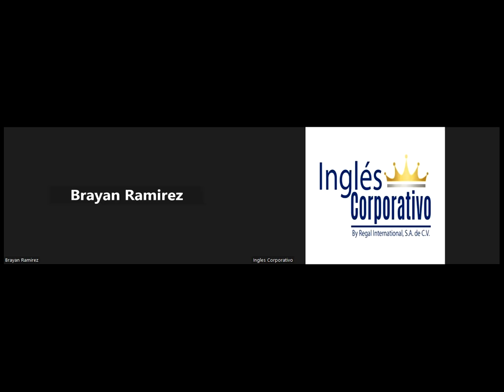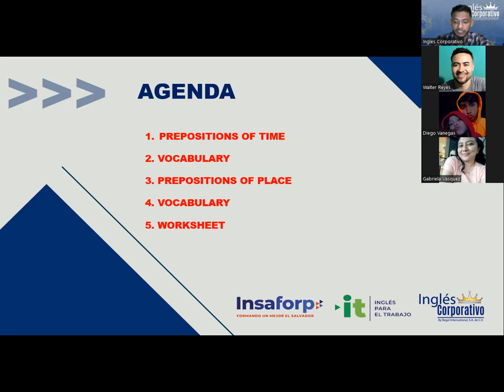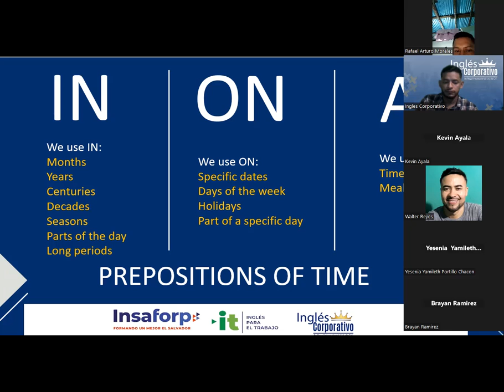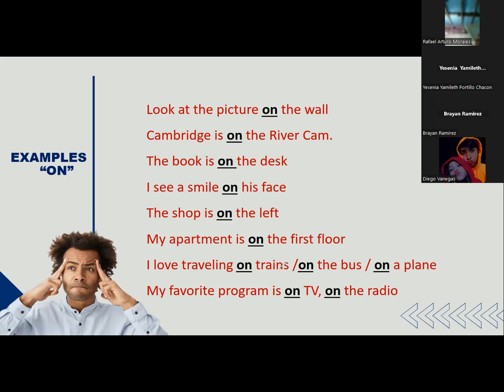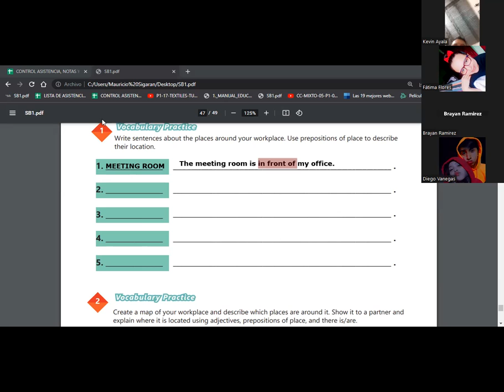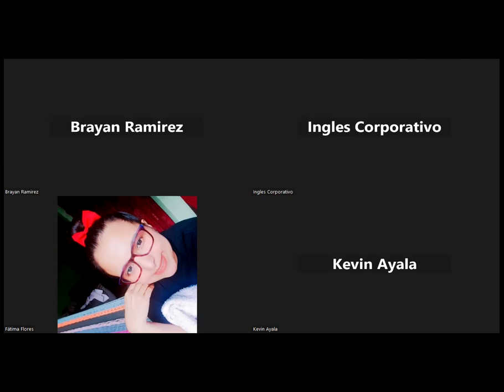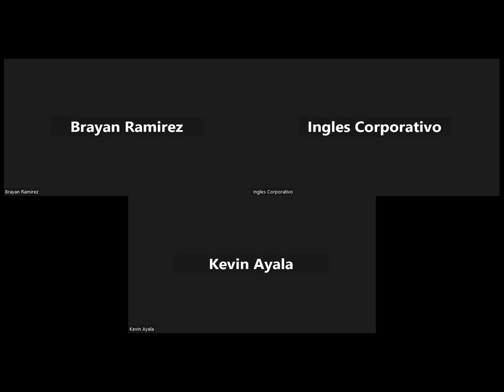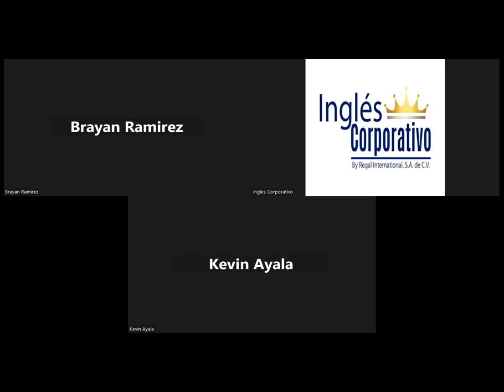SESION 18-17.05.23-29750-8048-0058/2023-SIGARAN-Prepositions of place practice.